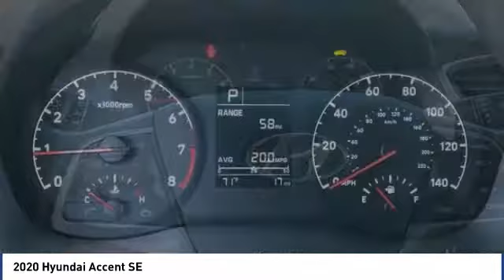2020 Hyundai Accent SE FOR SALE in Corona, CA H9436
Stop in today for a test drive of this N 2020 Hyundai Accent

CardinaleWay Hyundai
2525 Wardlow Rd

Urban Gray 2020 Hyundai Accent SE FWD IVT 1.6L DOHC Black Cloth.  Inland Empire, Corona, Riverside, Ontario, San Bernardino, Orange County, Yorba Linda, Chino Hills 92882. Recent Arrival! 33/41 City/Highway MPG  1,000 off MSRP!  Experience the Cardinale Way difference. We develop outstanding relationships where everybody wins. All prices are plus dealer installed Protection Package for  995.00. Price does not include sales tax, license fees,  80 Doc and any other government fees.  Dealer installed accessories extra.  Price includes:  1000 - Retail Bonus Cash. Exp. 03/31/2020    Vehicle price and availability are subject to change without notice.